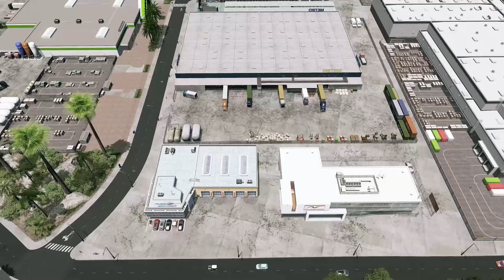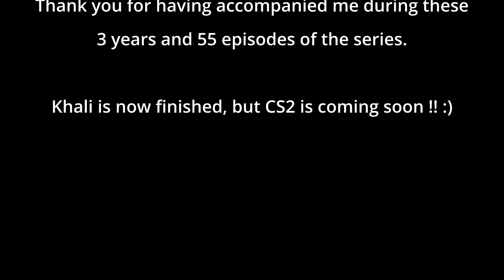Khali Final Cinematics - Cities : Skylines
After more than 3 years of building, I finally reached some limits of the game! Khali's construction is therefore over and we are taking a big tour of the city to see everything that has been built since June 2019...

A big thank you to all of you for following me on this series.

For those who want the savegame, here is the link of the Cities: Skylines workshop

Chapters :

0:00 : Intro
0:32 : Countryside
3:27 : Suburbs
4:29 : Schools & University
5:49 : Entertainement
7:47 : Downtown
10:38 : The Government
11:32 : Airports
13:03 : Electricity, water & sewage
14:10 : Industries
17:07 : Hospital, police & fire department
18:44 : Waterfront
21:58 : Thanking